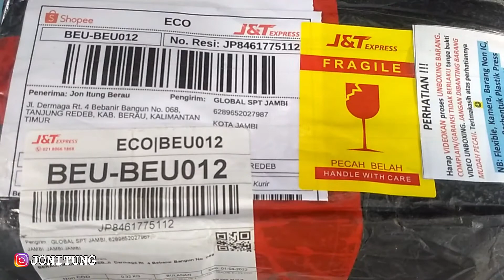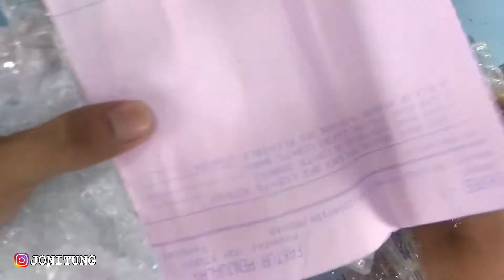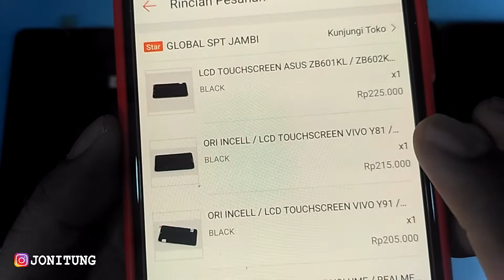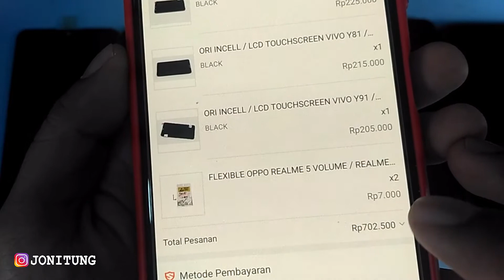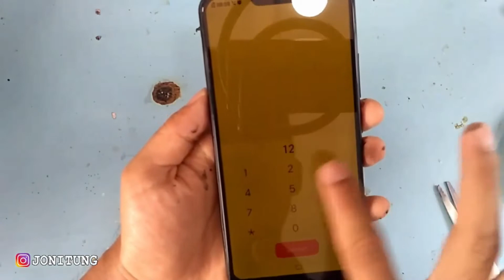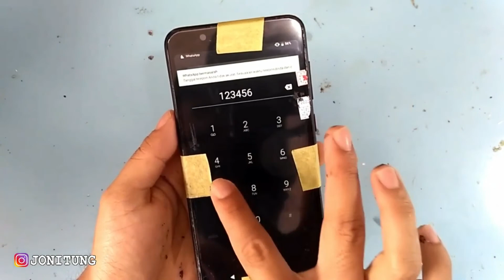Unboxing Dan Ganti LCD TOUCHSCREEN VIVO Y83, VIVO Y91C Dan ASUS ZENFONE MAX PRO M1